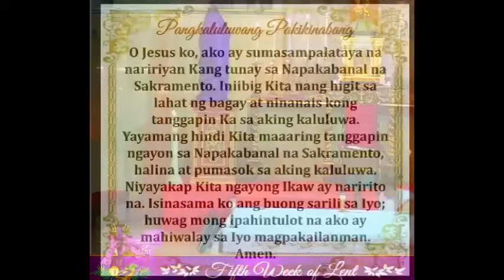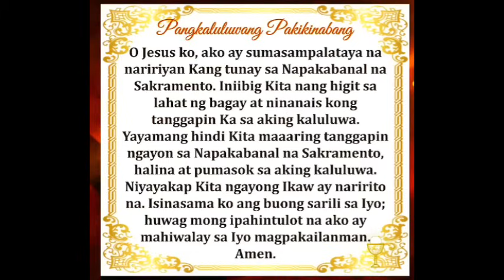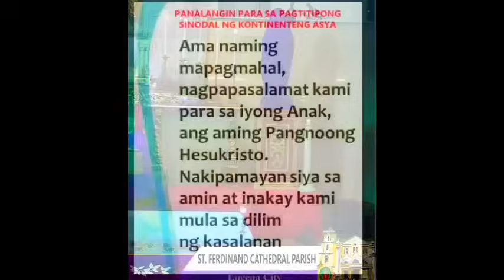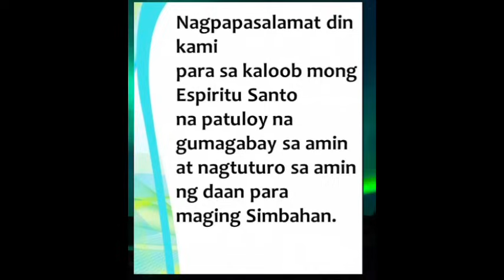🔴 LIVE: Quiapo Church Live Mass Today Saturday March 23, 2024 Healing Mass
Misa Nazareno Live Mass Today March 23, 2024
Saturday of the Fifth Week of Lent